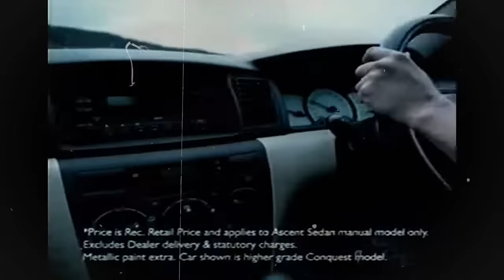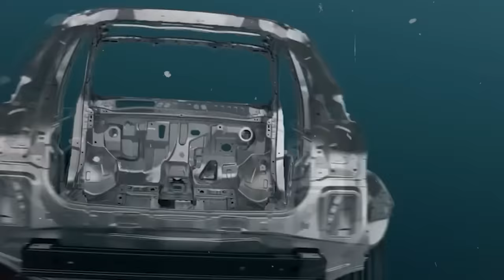Compra un TOYOTA YARIS 2005-2011 (Antes que Suban de Precio)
Revisión del coche Toyota. Finalmente obtuve un Toyota Yaris 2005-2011 y esto es lo que realmente pienso de él, mecánica y revisión de automóviles con El Dios de los autos. Compra de un Toyota 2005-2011. ¿Valen la pena los coches Toyota? Compra de un nuevo Toyota Yaris. Comprar un Toyota Yaris usado. ¿Debo comprar un Toyota? ¿Son fiables los Toyota? La verdad sobre los nuevos Toyota. Consejos de coches.